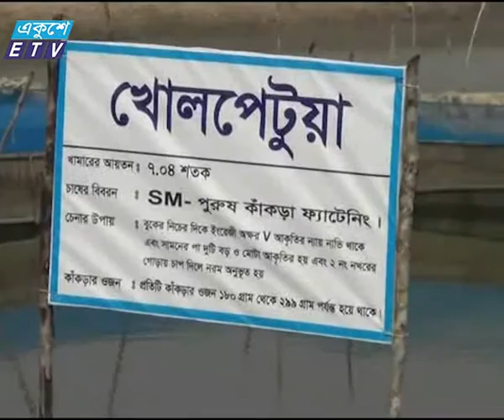Satkhira Kakra business News_Ekushey Television Ltd. 05.10.16